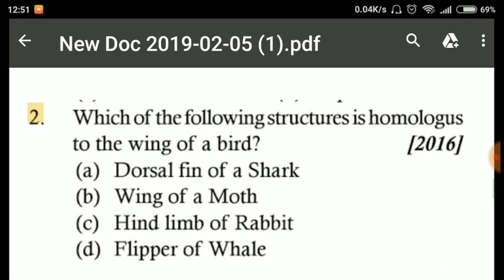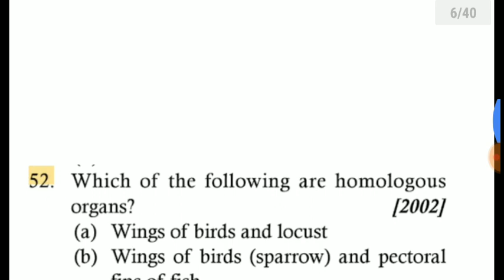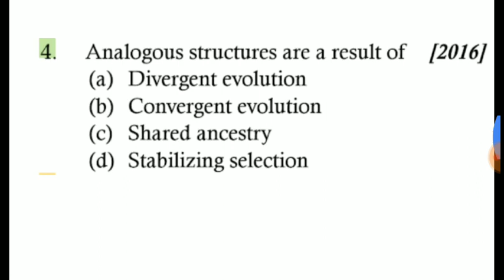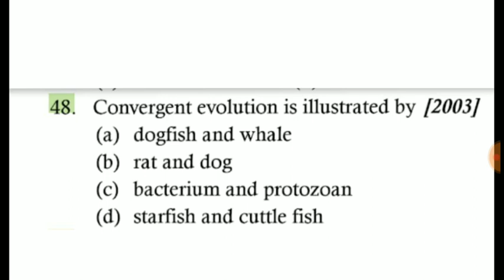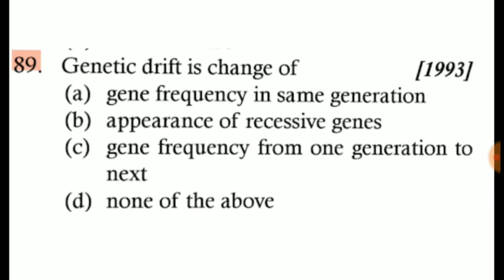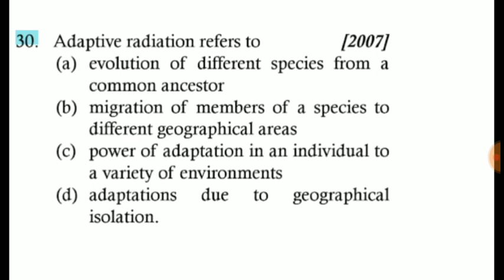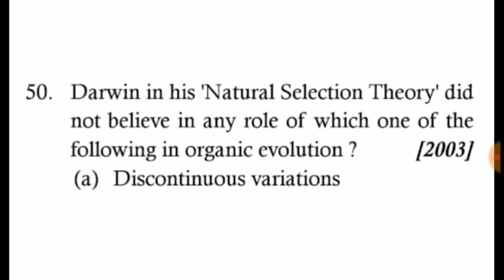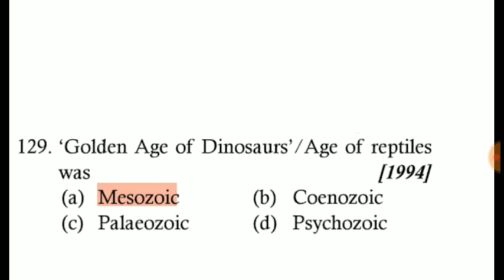Evolution 40 Most important expected and repeated questions for NEET 2019